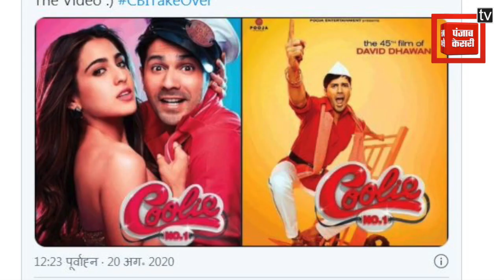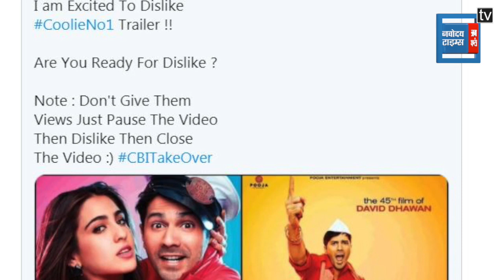Sadak 2 के बाद 'कुली नंबर 1' बन सकती है Nepotism विरोधियों का शिकार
सुशांत सिंह राजपूत के निधन के बाद से फिलहाल बॉलीवुड में भाई भतीजावाद को लेकर माहौल गरमाया हुआ है लेकिन कुछ सितारे खुलकर इस मुद्दे पर अपनी बात रख रहे है